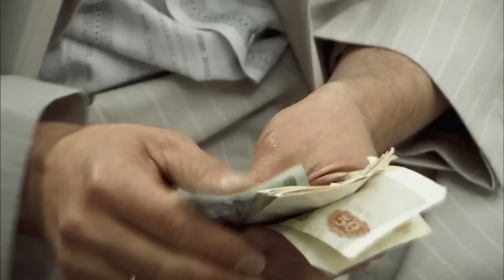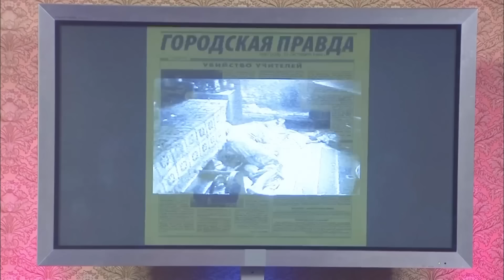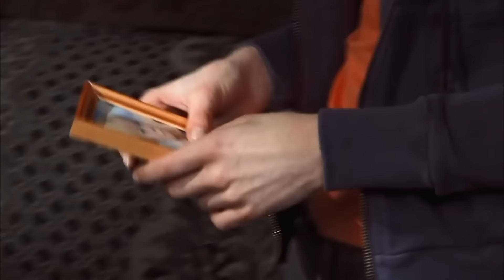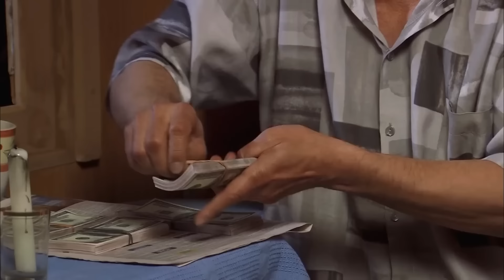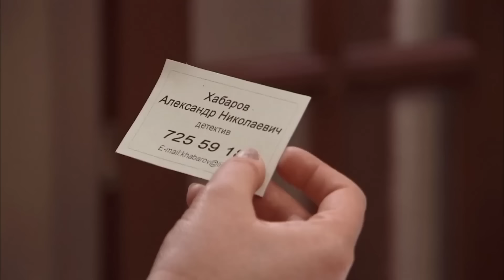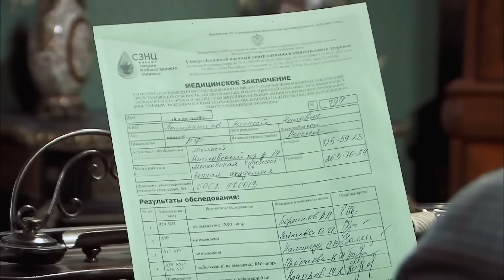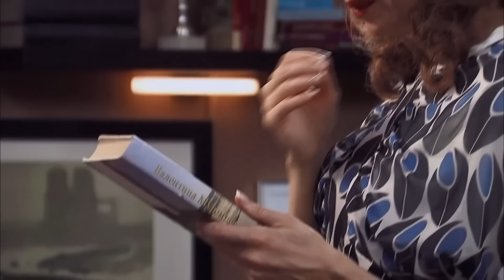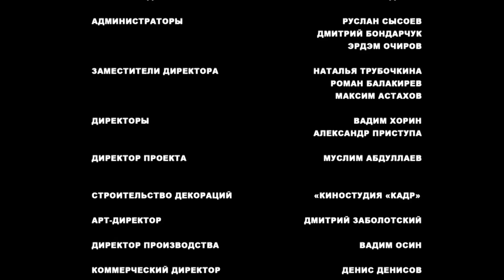ТЯЖЕЛЕЙШАЯ СУДЬБА! МОЖНО ЛИ ПРОЙТИ ЧЕРЕЗ ЖИЗНЕННЫЙ АД И СТАТЬ СЧАСТЛИВОЙ?ШАЛЬНОЙ АНГЕЛ Русский Канал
Алена Некрасова веселая и хрупкая девушка. У нее есть хорошая работа, друзья. Единственная неприятность - ее отец в прошлом был вором. Впрочем, этот факт можно сохранить в тайне, о которой знают только верная подружка и любимый парень Сережа. Но семья Сережи, узнав, кто отец Алены категорически запретила ребятам встречаться. А Сергей предает и отказывается от Алены, чтобы угодить родителям. Алена в слезах бредет по городу и не видит, что за ней уже давно наблюдает высокий красивый парень – Александр Хабаров. Чем привлекла Хабарова эта заплаканная хрупкая девушка, идущая по дорожке городского парка? Если бы Алена и Александр только знали, как скоро и при каких обстоятельствах им предстоит встретиться...